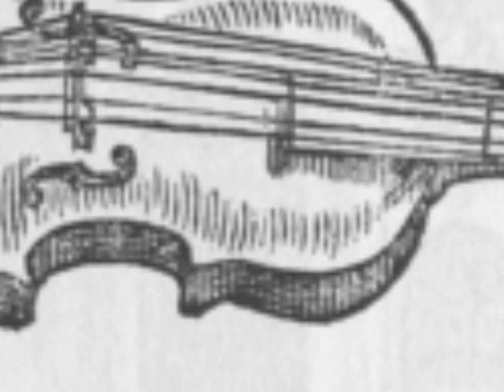Orchestra of the 17th Century: Monteverdi - Cantate Domino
Claudio Monteverdi (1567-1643) - Cantate Domino
Setting of Psalm 96:1,2 and Psalm 98:1,5
Orchestra of the 17th Century
Michael Holmes, music director
with choir and soloists of the Basilica of the National Shrine of the Immaculate Conception
Peter Latona, organist and choir master

Latin text:

[Psalm 96:1,2 and Psalm 98:1,5]
Cantate Domino canticum novum,
cantate et benedicite nomini ejus:
Quia mirabilia fecit.
Cantate et exultate et psallite
in cythara et voce psalmi:
Quia mirabilia fecit.

English translation:

sing and give praise to his name:
for he has done marvelous deeds.
Sing and exult and praise
in songs with the harp and the voice:

The Orchestra of the 17th Century ("O17"), directed by its founder Michael Holmes, is dedicated to the exploration and promotion of music from the century that saw the birth of the modern notion of the "orchestra." Since there was no standardized orchestra for most of the 17th century, each performance by O17 is a unique experience in instrumental color. Its audiences hear groups that feature a variety of wind instruments such as cornetts, sackbuts, curtals, shawms, and recorders, as well as performances that feature the more familiar large string group with continuo. O17 is now in its eighth season of its existence and still striving to produce more unique and fascinating programs otherwise difficult to produce due to the specialized use of period instruments. One of the subsets of O17 is the Washington Cornett and Sackbutt Ensemble, North America's premiere ensemble of its kind. Another subset is the Ensemble Stylus Luxurians. O17 released its first CD recording of Roman and Venetian music in the Fall of 2004, in collaboration with the Choir of the National Shrine of the Immaculate Conception in Washington D.C.